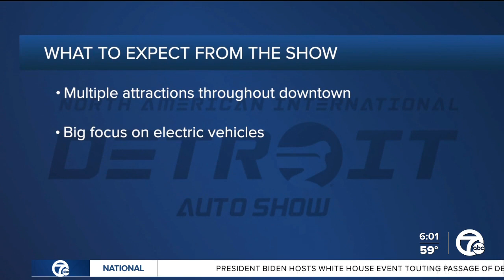Gearing up for the 2022 Detroit Auto Show